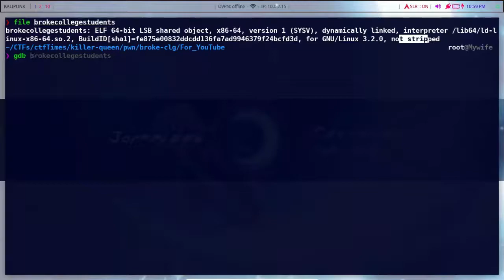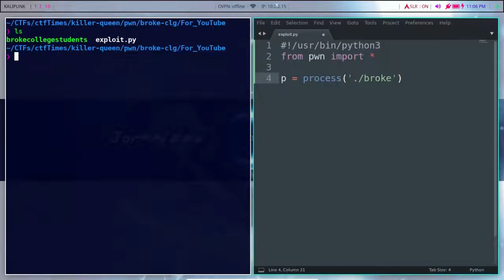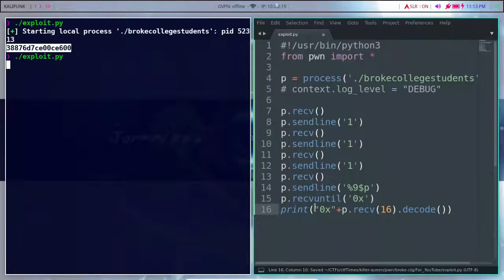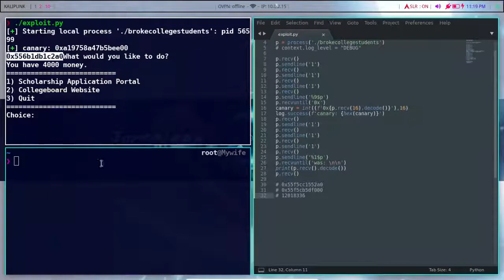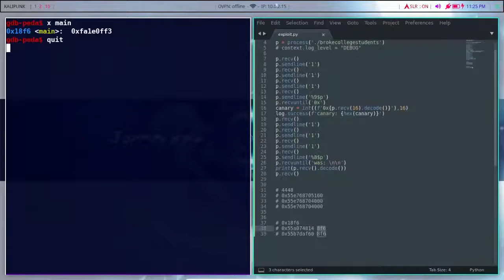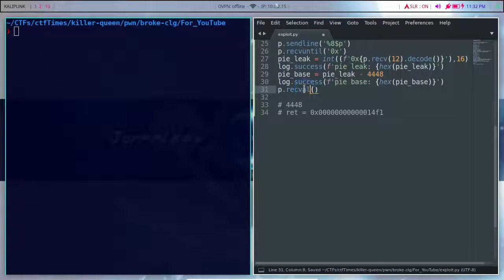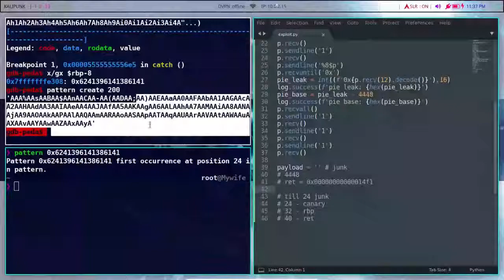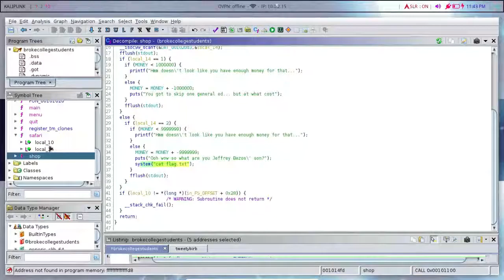Bypass PIE | Binary exploitation Tamil | killer-queen-ctf pwn challenge writeup | 0x10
⚡️In this video we are going to solve brokecollegestudent pwn challenge from killer-queen ctf⚡️